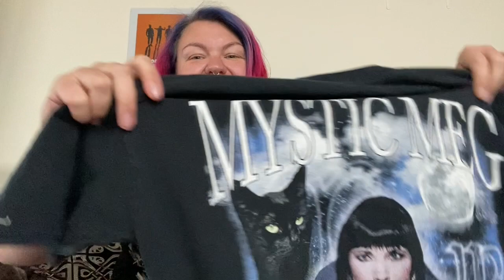MON/TUES 22ND & 23RD AUGUST | eBay Reseller Vlog | Weekend Sales | London Haul | Boring Work Days